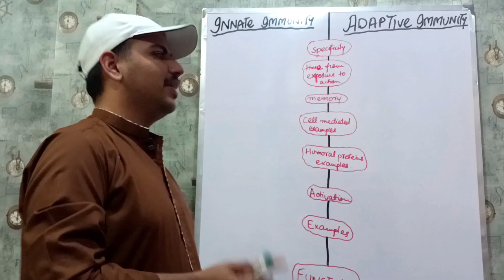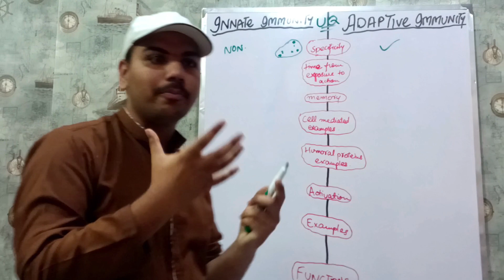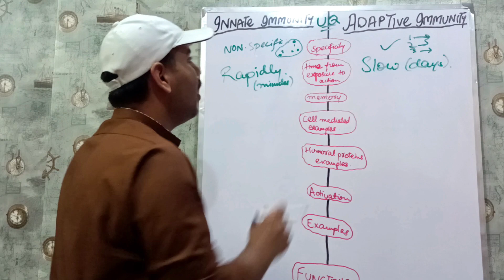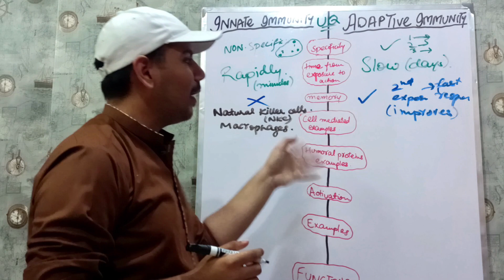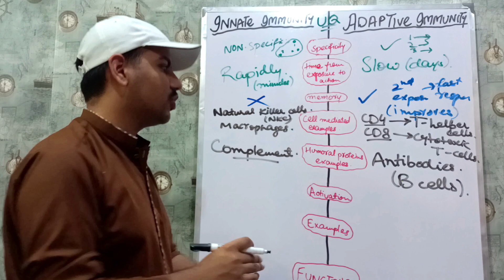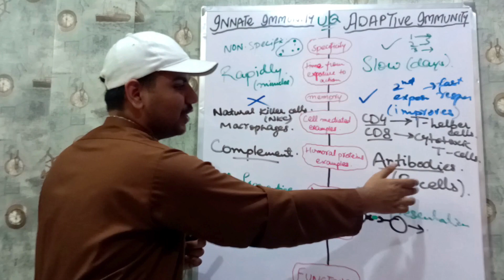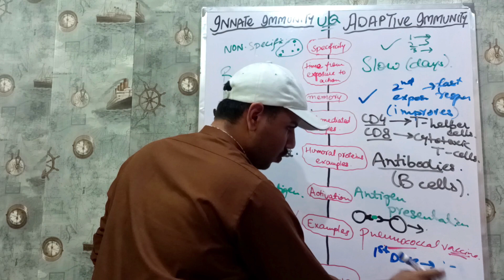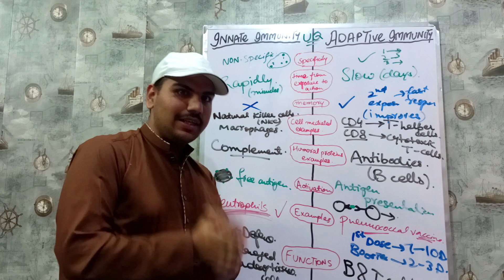INNATE IMMUNITY VS ADAPTIVE IMMUNITY |IMPORTANT QUESTION|IMMUNOLOGY| PATHOLOGY